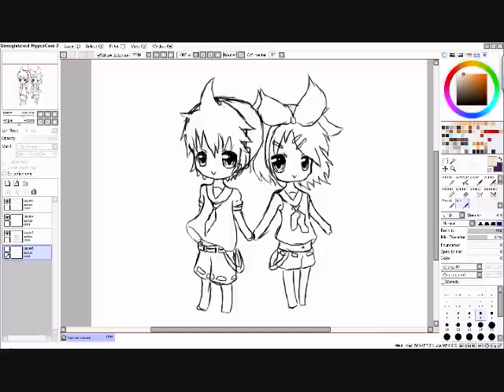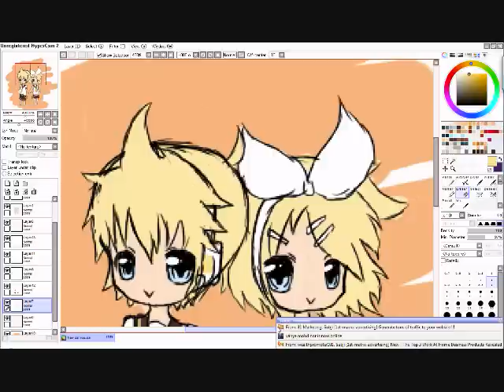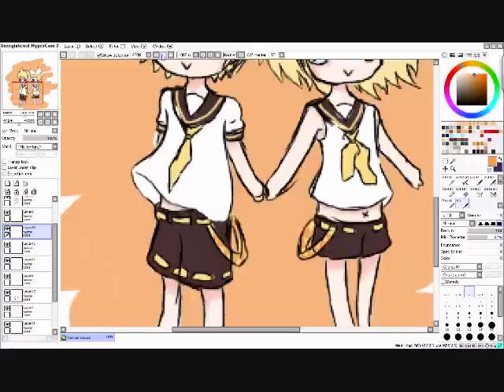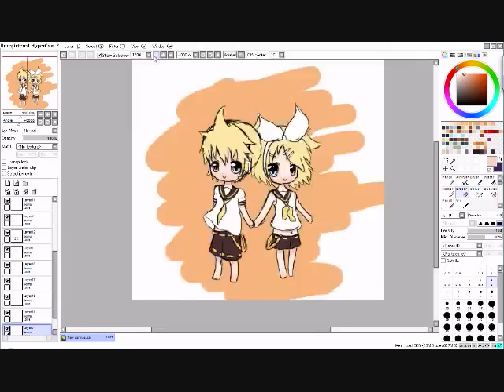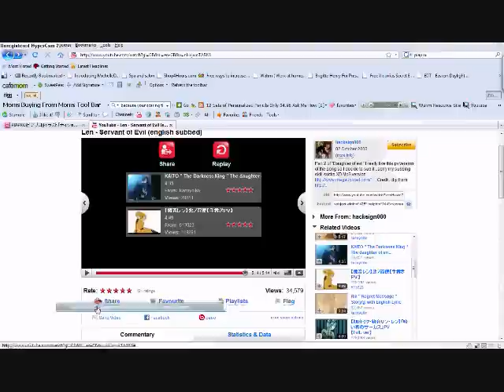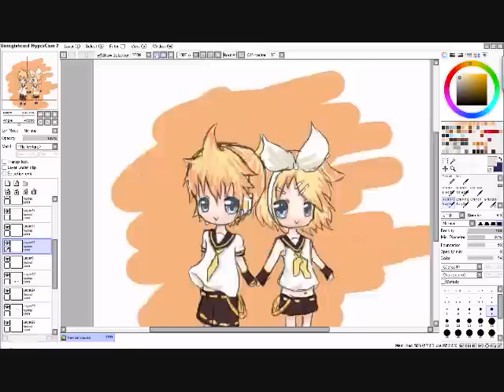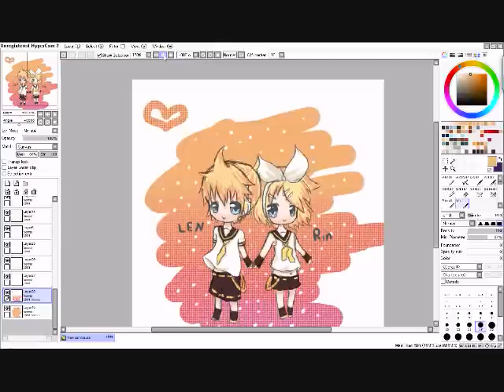Chibi Len & Rin Vocaloid Speed Paint [SAI]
Chibi Len and Rin from vocaloid Enjoy ^^
btw the songs that i chose are my two most favorite